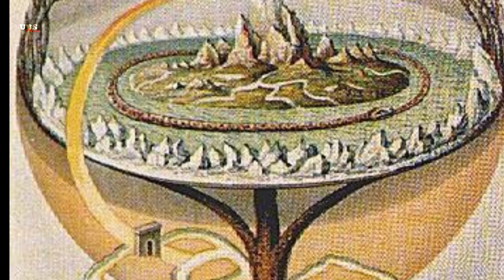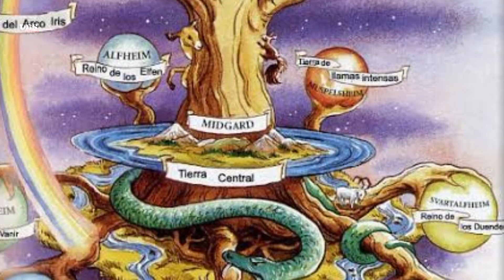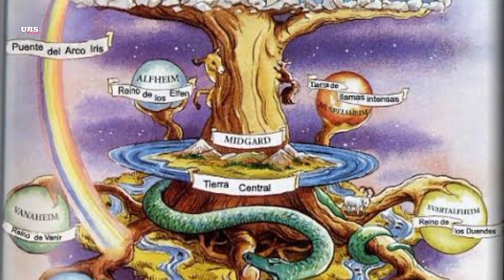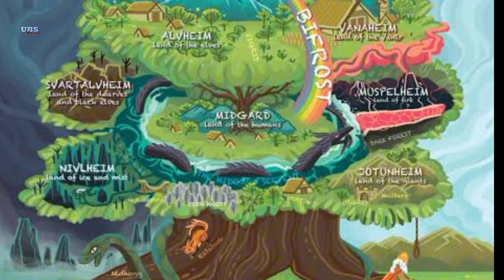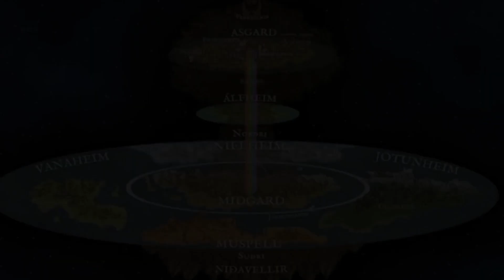TERNYATA DUNIA INI DITOPANG OLEH POHON RAKSASA.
Selamat datang di UBS Pedia! Di video kali ini, kita akan membahas tentang sebuah Pohon Raksasa yang biasanya disebut YGGDRASIL dari mitologi Nordik.

Yggdrasil merupakan pohon raksasa yang sangat besar dan keramat yang menghubungkan sembilan dunia dalam kosmologi Nordik. Di tiap bagian pohon tersebut terbagi beberapa dunia termasuk Asgard yang merupakan tempat tinggal dewa aesir, di cabang yang lain terdapat dunia bernama Vanaheim  tempat tinggal para dewa Vanir dan Midgard  tempat tinggal manusia. selain tiga dunia itu masih ada beberapa dunia yang ditopang oleh pohon ini. Kita akan mencoba menjelaskan secara detail dan perlahan, mengenai pohon ini.

Pohon raksasa ini atau yang sering disebut Yggdrasil memiliki tiga bagian yang menjulang ke atas yang menopang Niflheim, Jotunheim, dan Asgard. Di dasarnya terdapat tiga sumur, yaitu sumur Udarbrunnr atau sumur nasib yang diairi oleh para Norn yang merupakan dewi-dewi takdir, sumur kedua Hvergelmir tempat Dimana naga nidhogg tinggal dan menggerogoti akar dari pohon yggdrasil dan terakhir sumur Mimirbrunnr, sumur Mimir yang menjadi sumber kebijaksanaan. Yggdrasil juga menjadi tempat tinggal berbagai makhluk, seperti elang tanpa nama yang berada di puncak pohon, empat rusa yang memakan dedaunan, tupai Ratatoskr yang membawa pesan antara elang dan naga, dan burung gagak Huginn dan Muninn yang merupakan mata dan telinga Odin, raja para dewa.
Yggdrasil adalah simbol dari kehidupan, kematian, dan keabadian dalam mitologi Nordik.

untuk lebih jelasnya silahkan saksikan video ini sampai selesai dan jangan lewatkan video kali  ini untuk memahami dan mengetahui apa itu Yggdrasil dan dunia mana saja yang ditopang POHON KERAMAT INI.

NB : tidak ada maksud untuk menjelekkan atau menyudutkan pihak tertentu. konten ini murni hanya story telling yang bertujuan untuk hiburan.